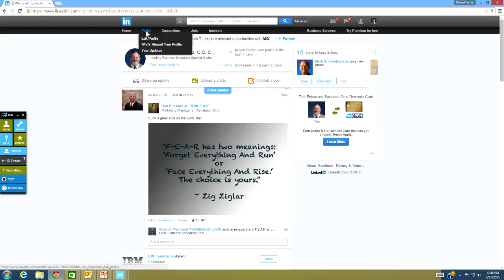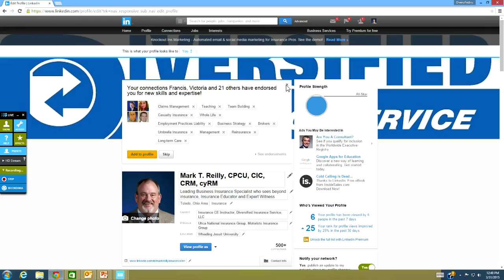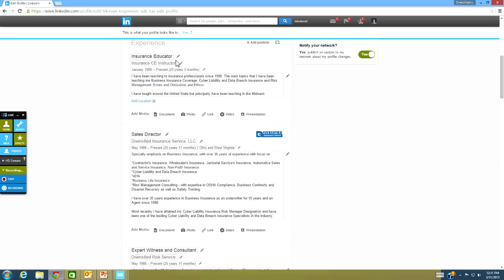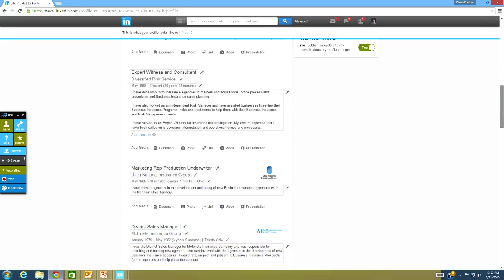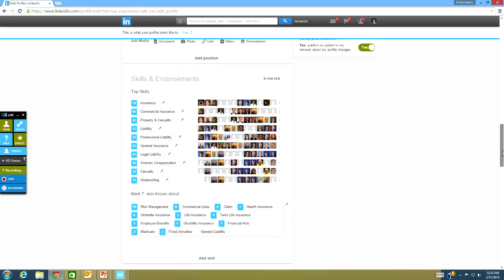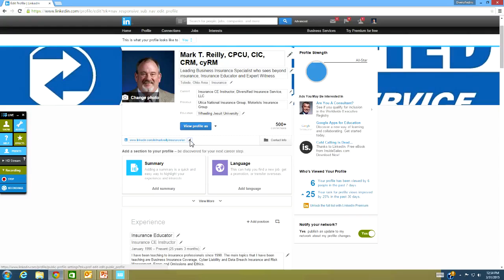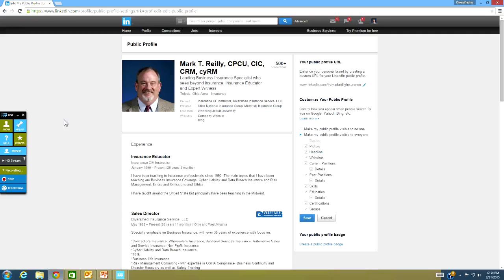How to customize your LinkedIn profile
inBuzz Tech demonstrates the tweaks needed to customize your LinkedIn profile. We show you how to optimize your profile and expand your LinkedIn network. inBuzz Group empowers small businesses to take control of their digital marketing.